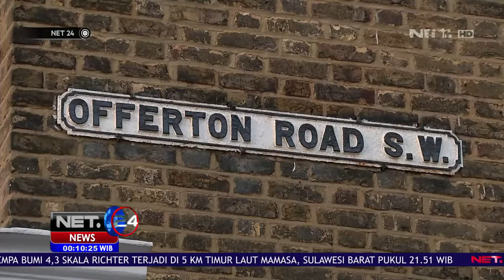Jasad Penumpang Gelap Kenya Air Ways Ditemukan di Taman NET24